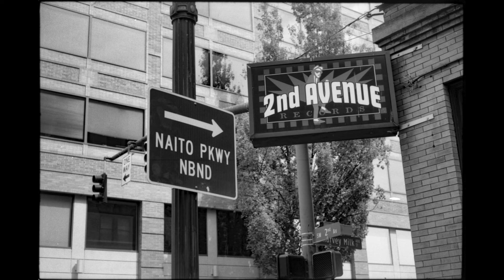Leica M6 - Lazy Sunday Afternoon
Decided to spend last Sunday afternoon down in PDX shooting some street. I'll share some of the shots and my thoughts on street photography, in general. Hope this motivates you to get out and get your shots!